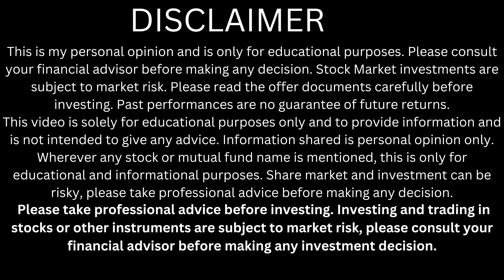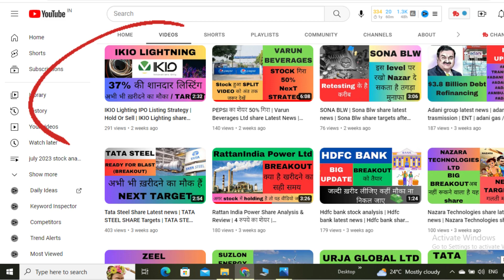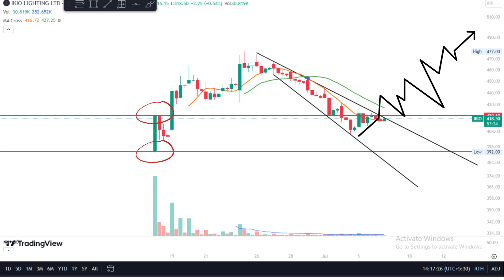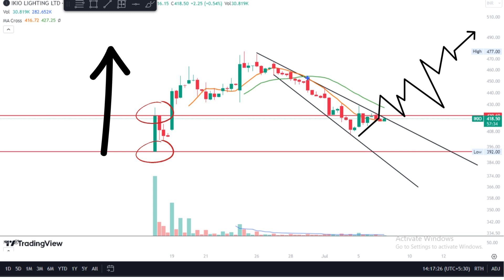Why Ikio Lighting Ltd Share Falling / Ikio lighting share targets / ikio lighting share latest news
ikio lighting share price
ikio lighting share latest news
why ikio share falling